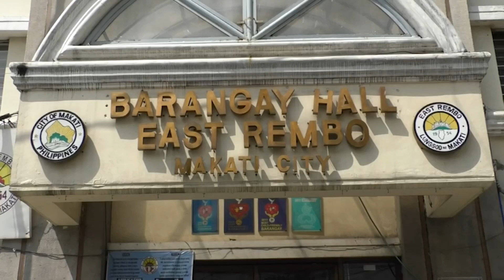Mga programa ng Taguig sa EMBO residents, game changer | Chona Yu